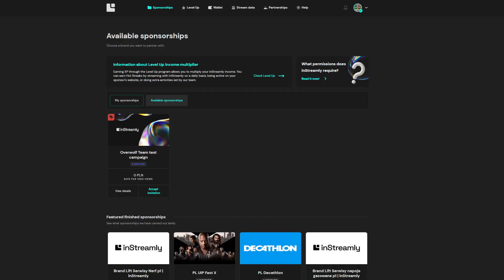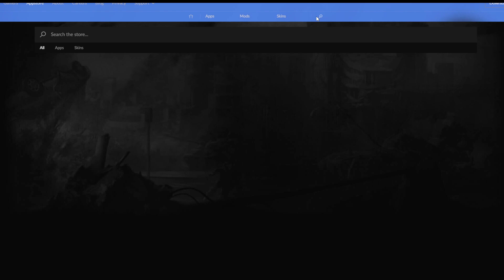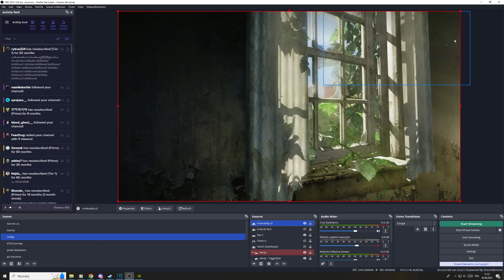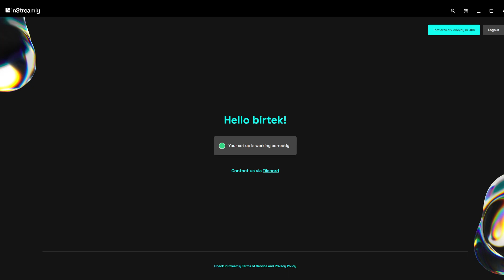Kampanie GRM - PL tutorial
0:00 - 0:16 - Intro
0:16 - 1:04 - Czym jest kampania GRM?
1:04 - 2:24 - Aplikacja Overwolf inStreamly - instalacja
2:24 - 4:33 - Aplikacja Overwolf inStreamly - konfiguracja, porady
4:33 - 5:16 - Jakie gry działają w kampaniach GRM?
5:16 - 6:06 - Koniec